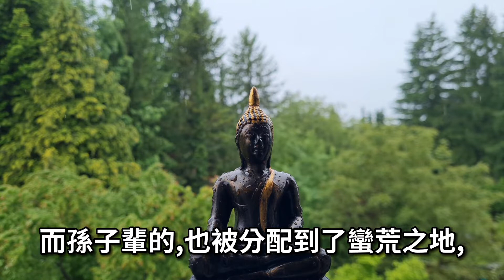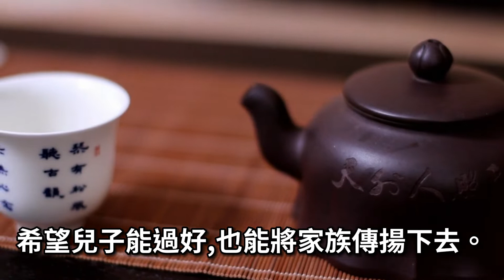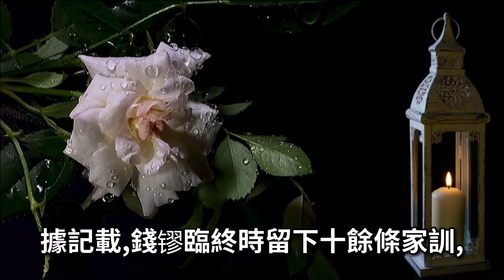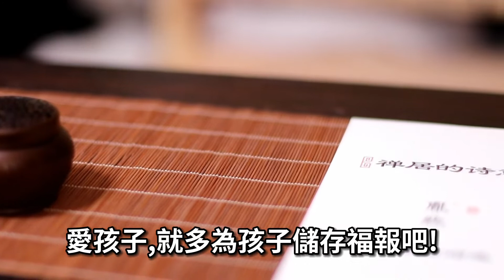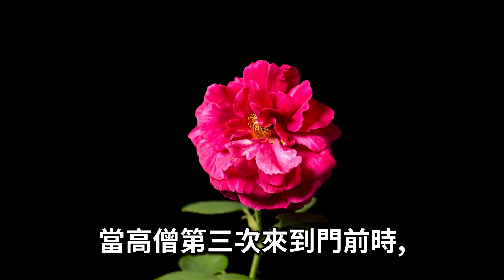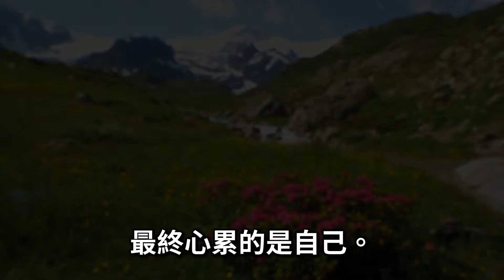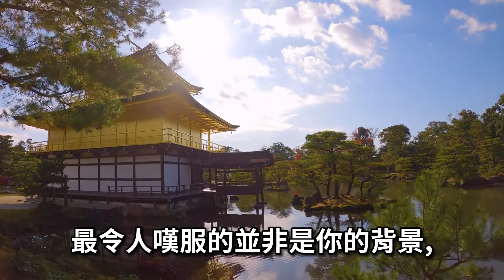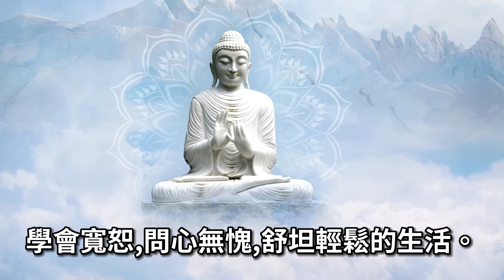【禪佛】兒女享的福，其實都是父母積的德！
你把子孫的便宜占盡了，子孫就掙不來錢，子女就倒楣了，因小果大。
正所謂：“積德行善，遠澤兒女近澤自身。”前人栽樹，後人乘涼。前人積德，福蔭子孫。
父母積德行善，必定有庇蔭子孫的餘福。而若造下惡業，自然家族早敗，兒女遭殃。
可見，父母留給孩子最大的財富，不是金錢，也不是地位，而是福報。